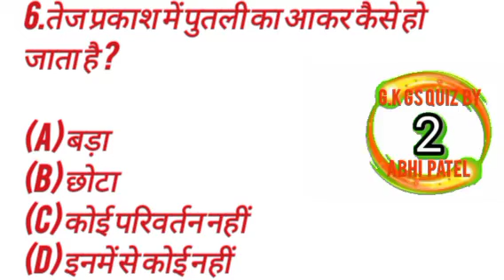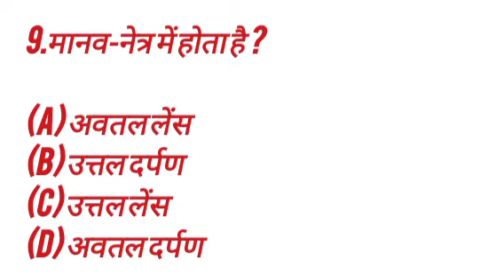gk gs quiz in Hindi for alp technician exam